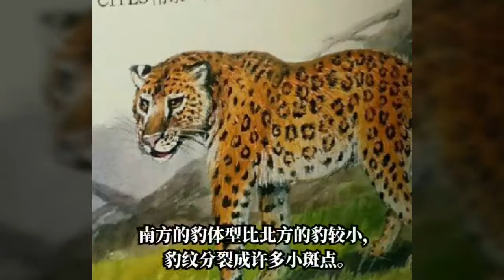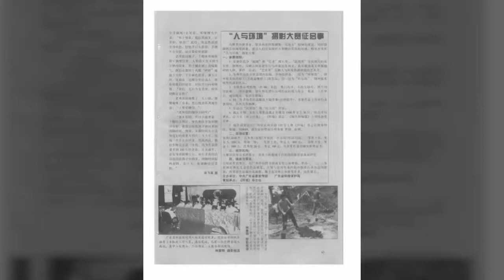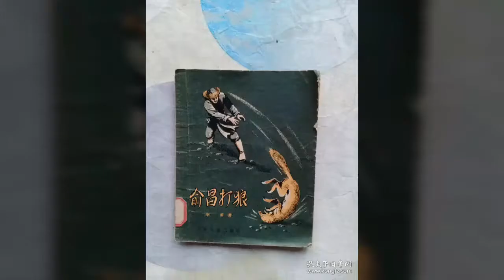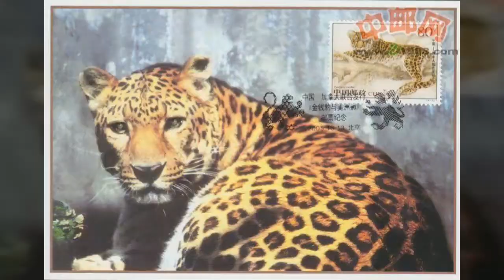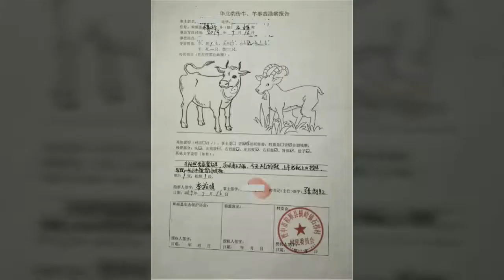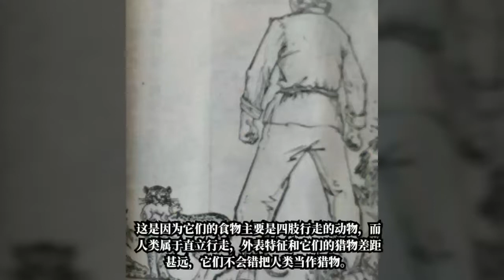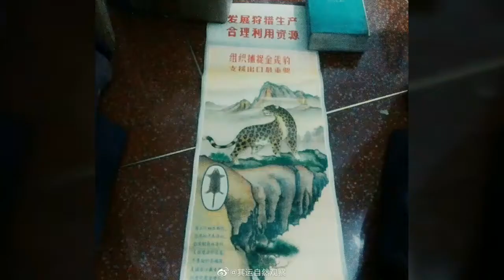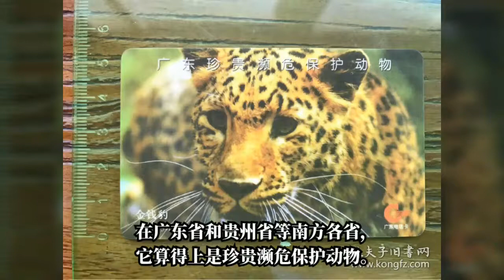保护金钱豹（华北豹、东北豹、华南豹）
在人们的概念中，金钱豹（panthera pardus）常常会危害牲畜，甚至吃人，是不折不扣的害兽，人们常以除害为名而大量捕杀豹，直到70年代，它仍然被认为是害兽而不能列入保护动物名单之中，在80年代末期的报纸上还有某地村民“打死恶豹，为民除害”的报道，其结果是使豹的数量锐减。

多数情况下，豹很少攻击人类。从保持生态平衡的角度来说，要给野兽留有一定的生存余地。只要有野食可捕，它们就不会冒险去接近居民点。如果只教育群众不去伤害野生动物，但又让他们大力猎捕各种野生动物，使得那些豹无处觅食，到最后迫于饥饿，仍会在夜晚溜到村边，伺机盗食家禽家畜，甚至还会伤害人，从而成为害兽。

豹究竟是不是害兽?大致可以这样说:在数量过多，以致危及人畜安全的时期和地区，它可算是一种害兽;如果数量不多，而且有利于抑制某些有害动物的过速繁殖，它反倒是一种益兽。

金钱豹，应该算是益害参半的大型猫科动物。